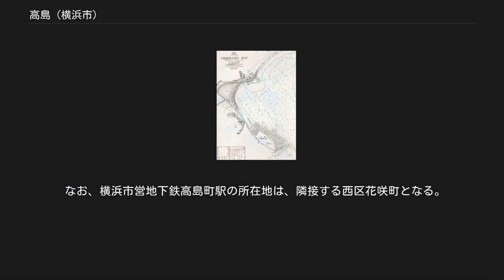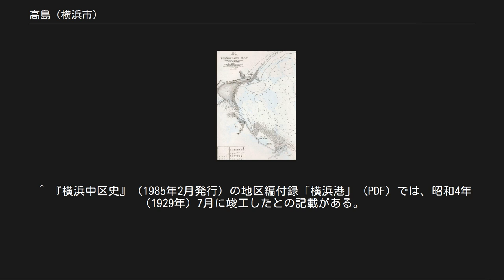高島 (横浜市)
日本 」 神奈川県 」 横浜市 」 西区 (横浜市) 」 高島 (横浜市) 高島（たかしま）は神奈川県横浜市西区の町名。
現行行政地名は高島一丁目及び高島二丁目。
駅名や交差点名にも使われ、このあたりを高島町と呼ぶこともあるが、1966年（昭和41年）5月1日の住居表示施行前の町名は表高島町、高島通、桜木町、内田町、西平沼町および平沼町であり、高島町という町名は神奈川区内に存在したが、こちらは1932年（昭和7年）1月1日に廃止されている。
 高島一丁目の大部分と高島二丁目の国道1号より東側はみなとみらい地区として、現在再整備が進められている。
また、高島二丁目は横浜駅東口の商業地にもなっており、前述の国道1号より東側の区域には百貨店のそごうや横浜スカイビルがあり、その他の区域には郵便局や専門学校、雑居ビル、オフィス、マンションなどが所在している（詳細は「高島二丁目」を参照）。
 1874年の海図 左上の入海（平沼と記載）と海に挟まれている帯状の土地が高島町 （海図はクリックで拡大可） 江戸時代までは、袖ヶ浦と呼ばれる入海であった（詳細は「平沼 (横浜市)」を参照）。
当地を含む周辺一帯の地域では、ここでも述べるように海岸（湾）の埋め立てを度々行うことで土地を拡大してきた歴史がある。
 1871年（明治3年）、鉄道敷設のために野毛浦から神奈川宿・青木海岸を結ぶ長さ1,400m、幅65mを帯状に埋め立て築堤。
幅9mを鉄道用地とするほかは、埋め立て事業者の高島嘉右衛門に貸与され、高島町と命名された。
1872年（明治4年）に横浜駅（現桜木町駅） - 新橋駅（後の汐留駅）間で鉄道が営業開始すると周辺も繁栄、町の入海側は順次埋め立てられてゆき、そこに現在の横浜市街が形成された。
 その後、旧表高島町の埋め立てにより貨物線（通称高島線）が敷かれ、1913年（大正2年）には高島駅・高島ヤードが造られた。
さらに、1921年（大正10年）より高島駅の東側も埋め立てられ、関東大震災による工事の中断もあったが、1930年（昭和5年）には高島埠頭の一号桟橋が完成している（その後、最終的には三号桟橋まで造られている）。
 1980年代に入ると、高島駅・高島ヤード（高島駅の営業としては1995年まで存続）および高島埠頭はその役目を終えており、それらの東側などでは更なる埋め立ても実施されている。
現在この地域一帯では、1983年（昭和58年）に着工された「横浜みなとみらい21」事業により再整備が進行している。
 2017年（平成29年）12月31日現在の世帯数と人口は以下の通りである。
 「横浜みなとみらい21#50-67街区（新高島駅方面）」も参照 みなとみらい地区の55-58および66・67街区として開発が進められている。
なお、ハートケア横浜やグランシティみなとみらいなどがある南西側の区画は、みなとみらい地区の開発エリアに含まれていない。
 66・67街区には日産自動車グローバル本社および横浜三井ビルディングが2010年代初めまでに建設されているが、55-58街区はセガの総合エンターテインメント施設の計画が開発中止になると、空地（立ち入りも不可）のまましばらく取り残されることとなった。
その後、同年代半ばに差し掛かると再び開発の機運が高まっており、55街区の一部でみなとみらい学園 横浜歯科医療専門学校（旧称：鶴見歯科学園）の校舎が2016年に完成、また同街区の残存部でLGグループの研究開発拠点「LGグローバルR&Dセンター（仮称）」および賃貸オフィス複合ビル、さらに56街区では京急グループ本社と資生堂の研究開発拠点「グローバルイノベーションセンター」、58街区では鹿島建設による複合オフィスビル「横濱ゲートタワー」（低層部にはプラネタリウムなどの賑わい施設も併設）がそれぞれ開発されている。
この他、57街区の一部は横浜市立みなとみらい本町小学校（横浜市立本町小学校から分離新設、2018年度より10年間限定で開校予定）の敷地となっており、同街区の残存部は2017年12月時点で開発が決まっていない唯一の未利用地（57街区全体が横浜市の土地であり、今後開発事業者を公募予定の街区に含まれている）である。
 主な施設 東西に帷子川が流れ、南北に国道1号と首都高速横羽線が通っている。
国道1号の東側、そご...